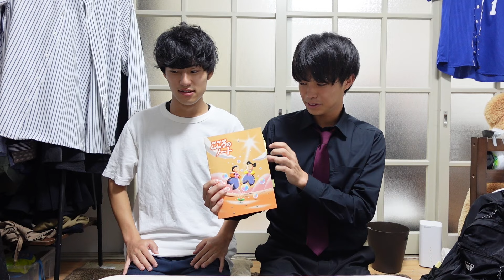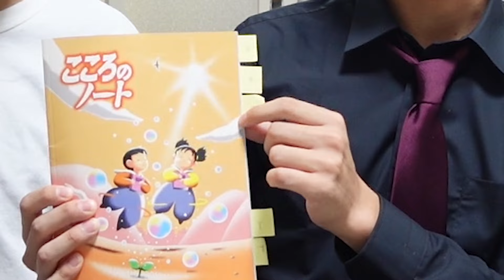サイコ本気の謝罪。